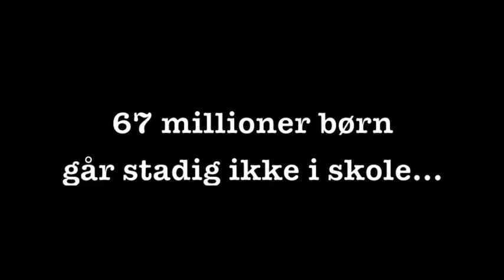Hæng din mening til tørre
IBIS besøgte eleverne fra 4. a på Kildemarkskolen i Næstved. De deltog nemlig i dette års Hele Verden i Skole-kampagne. Her kan du se hvad eleverne har skrevet på deres postkort og høre hvad de mener om at der stadig mangler 67 millioner børn i skolen.